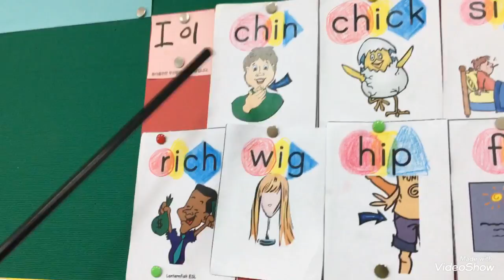Story Telling: After Story Telling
2017,5,31. Shinchulwon Elementary School, 4th Graders, After School Classmade with VideoShow